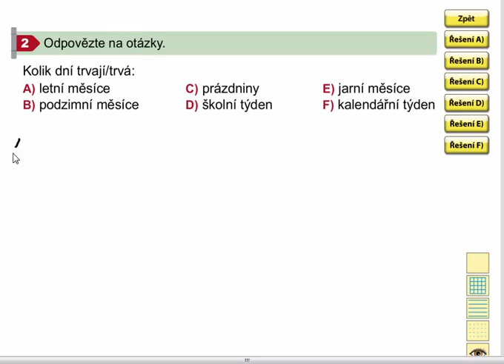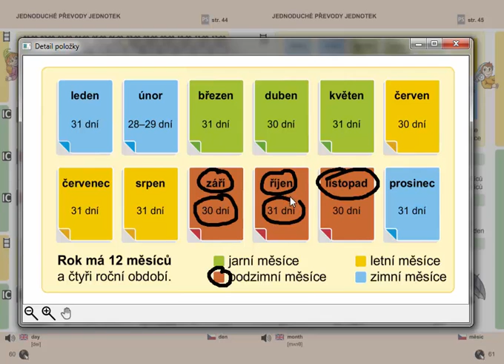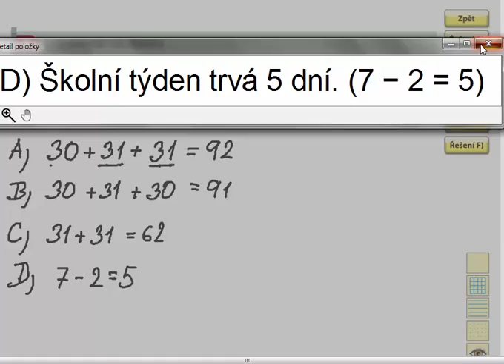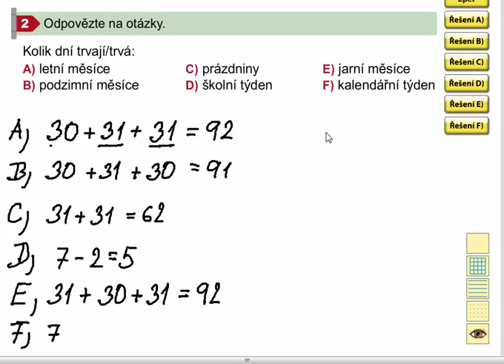Jednotky času: rok, měsíc, roční období, den, Matýskova matematika 7. díl, strana 61, cvičení 2